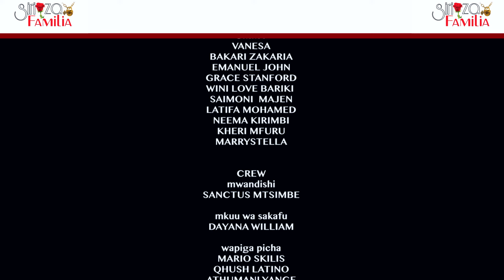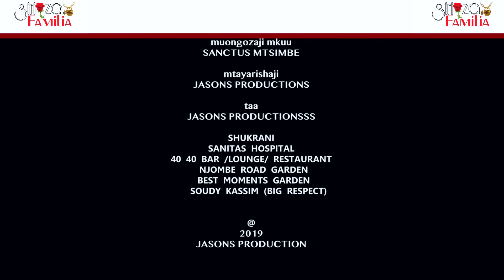SIRI ZA FAMILIA SEASON 8 EP56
MWAMBIE RAFIKI YAKO AWAAMBIE RAFIKI ZAKE , TUMEANZA UPYAAAAAAAAAAAAAA
hakuna kupumzika sasa ni BACK TO BACK